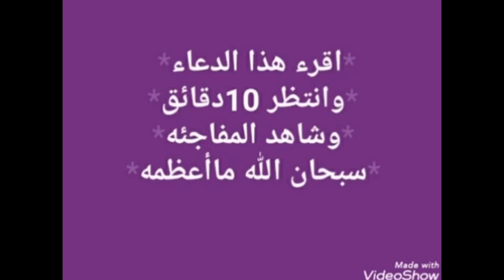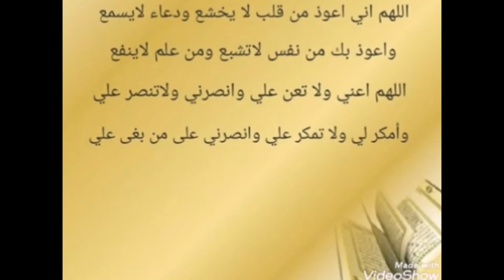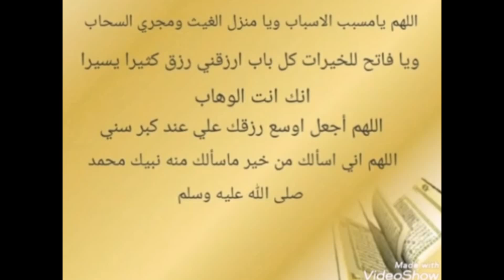دعاء جلب الحبيب رددوه وانويه لكل من تحبون نافع% 100